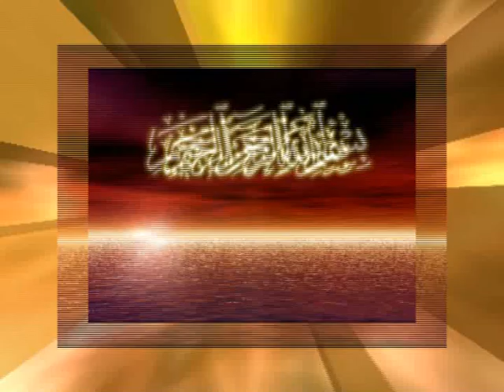Shaane-Auliya - Pir Syed Shabbir Hafizabadi (RA)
Produced and released by:
Mohammed Younis
Tariq Gift Centre
Islamic Cassette Centre
12 Carlisle Road
Bradford
West Yorkshire
England
United Kingdom
BD8 8AD